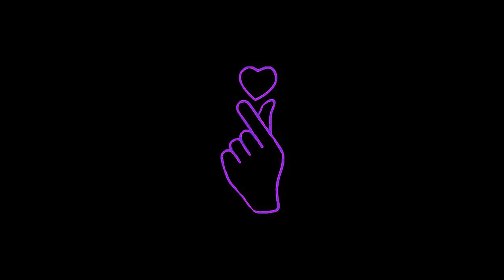[FREE] Juice WRLD Type Beat 2021 - ''My Fault'' | Sad Guitar Type Beat Free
🎵 156 BPM

Must Credit: (Prod. SEBKI)

The FREE version of my beats is available for non-profit use and evaluation purposes only. This means YouTube or Soundcloud use with NO monetization. The free version of my beats is NOT available for streaming services such as Spotify, Apple Music, etc.
If you need to upload your song to monetized streaming platforms you are required to buy a lease at least!